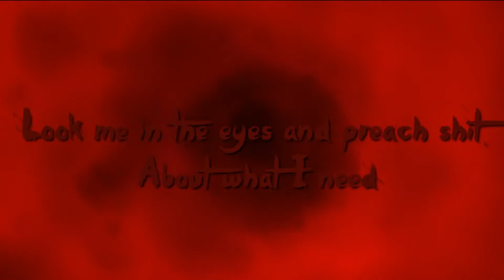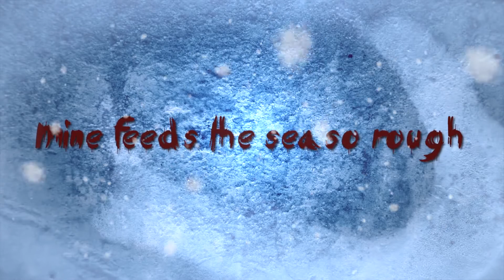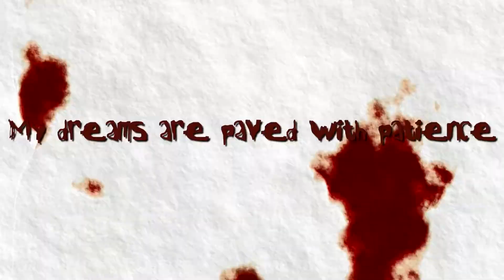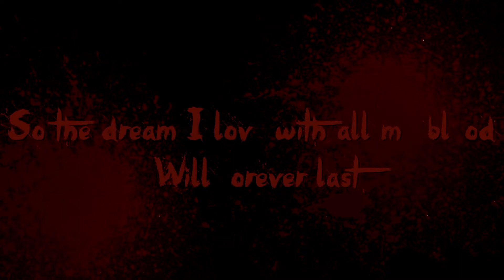DEATH ANGEL The Dream Calls For Blood OFFICIAL LYRIC VIDEO